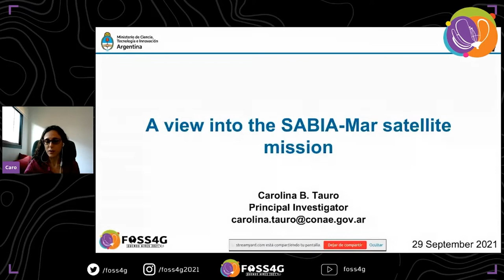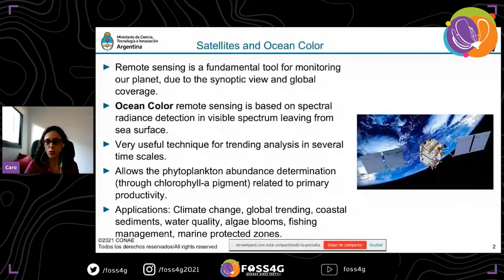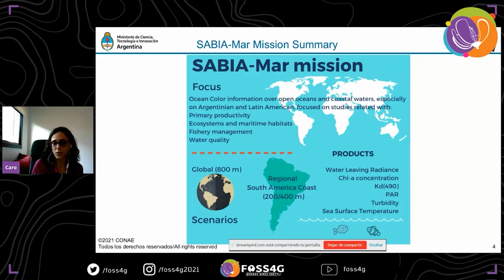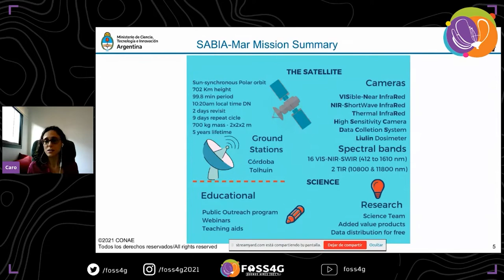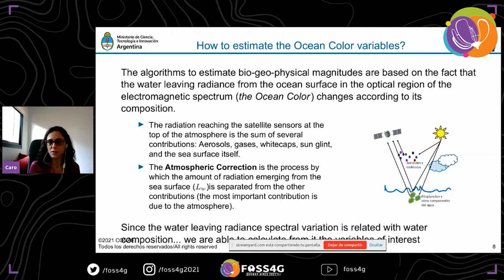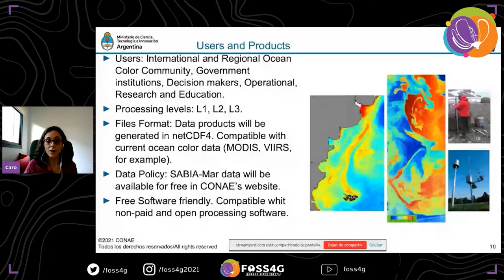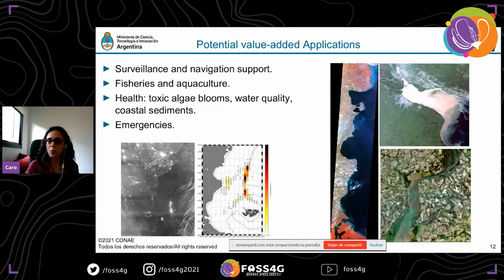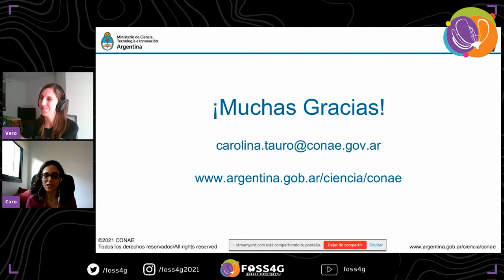FOSS4G 2021 - A view into the SABIA-MAR satellite mission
The Argentinian Space Agency - CONAE along with the Brazilian Space Agency (AEB) are currently carrying out the ocean color satellite mission SABIA-Mar in the context of the National Space Plan. SABIA-Mar is planned to be a constellation of two satellites oriented to the support of blue economy. The first of them, SABIA-Mar 1, is the one currently being developed by CONAE.

The main objective of this mission is to provide information and products for the study of marine ecosystems, carbon cycle, coastal dynamics and marine habitats, according to UN Sustainable Development Goals and the national initiative Pampa Azul. With a scheduled launch in 2023, SABIA-Mar 1 will perform in the visible and infrared bands of the electromagnetic spectrum. This will provide valuable information for a wide community of users within scientific, productive and decision making areas.

Carolina Tauro (1)

(1) Comisión Nacional de Actividades Espaciales (CONAE)

Topic –
Sensors, remote sensing, laser-scanning, structure from motion

Level –
1 - Principiants. No required specific knowledge is needed.

English